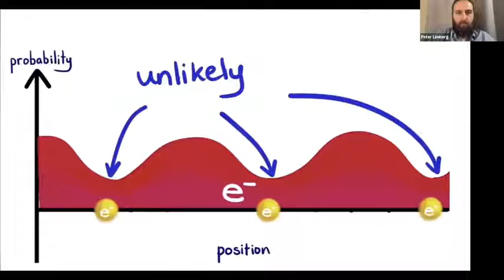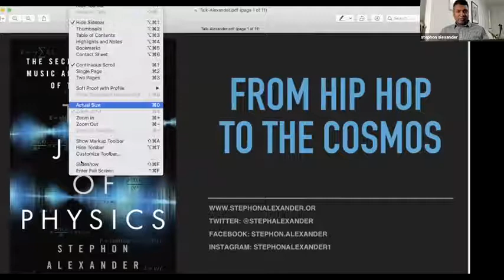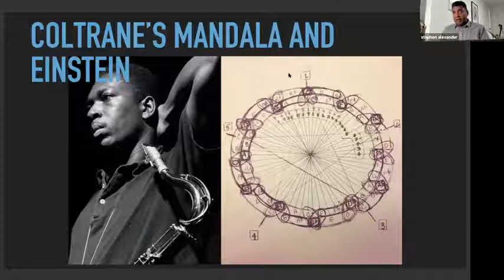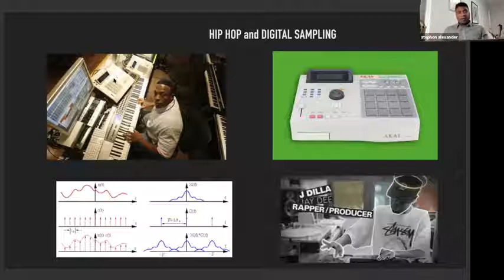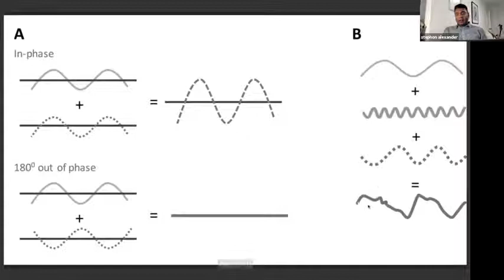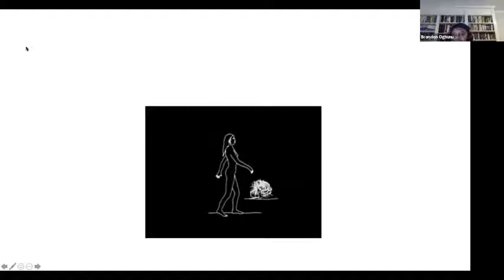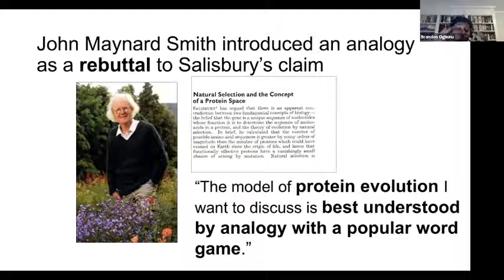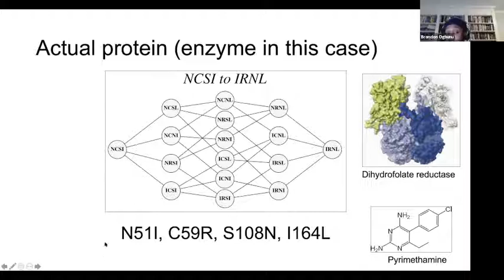Body and Soul #1 - From Matter to Life to Mind to Culture w/ Stephon Alexander and Brandon Ogbunu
How can we as humans survive and thrive through a perilous phase shift from a dying civilization to, potentially, an Age of Freedom and Clarity? In four consecutive Monday sessions in February, the hosts, Gregg Henriques and Greg Thomas, explore this liminal inquiry with deep thinkers who will engage in dialogos on themes from physics, biology, psychology, and culture to transcendent values, holistic communication, and a shared “wisdom commons” that exists prior to and beyond the state and the market.

TITLES AND GUESTS

I. From Matter to Life to Mind to Culture, featuring scientists Stephon Alexander, Physicist, Brown University and Brandon Ogbunu, Evolutionary Biologist, Yale University. Feb. 1, 2021, 5:30​-7:00 pm

II. Values as Energetic Transcendence, featuring Steve McIntosh and John Vervaeke. Feb. 8, 2021, 5:30​-7:00 pm

III. An Ecology of Communication, featuring Nora Bateson and Diane Musho Hamilton. Feb. 15, 2021, 12:00​-1:30 pm

IV. Where Do We Go From Here?: The We, the I, and It, featuring Daniel Schmachtenberger and Zak Stein. Feb. 15, 2021, 5:30​-7:00 pm

V. Giving Birth to an Emergent Wisdom Commons, featuring Jordan Hall, Zak Stein, and Jamie Wheal. Feb. 22, 2021, 5:30​-7:00 pm